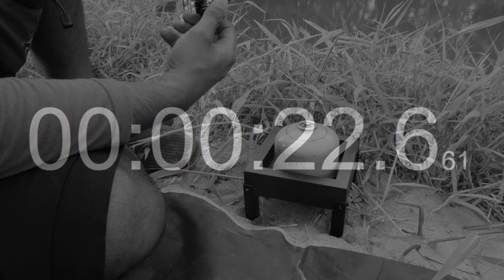FISHING CAMP INDONESIA SOLO || NIKMATNYA SUASANA MANCING DI ALAM YANG MASIH LESTARI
Salam Fishing Camp Indonesia MANTAP !!
Halooooo cuiiii.
Di video kali ini banyak yang berbeda dari biasanya.
ada sesuatu yang baru dan tidak biasa seperti yang saya alami kali ini dimana saya menikmati suasana mancing di alam yang masih lestari.
sungguh luar biasa dan sangat indah.

Dan untuk membuat channel ini terus berkembang silahkan tinggalkan komentar dan masukan ataupun tanggapan sehingga kalian semua bisa menjadi bagian dari perjalanan channel ini.